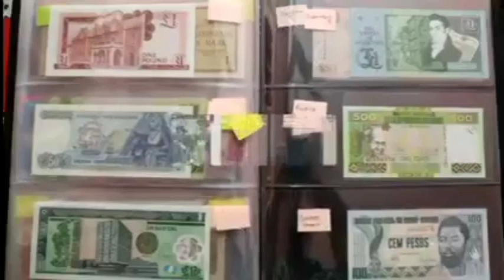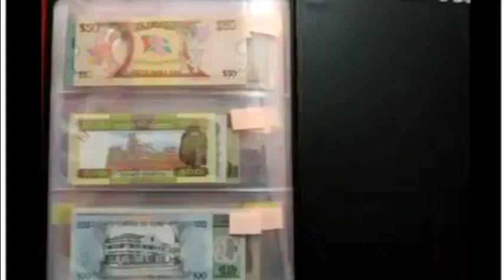767 - Rare Banknote Album || discovery of coins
Video Credit : Ananna Rahman

in this video- The Banknote Album or Banknote collections (Asia)
or Bangladeshi banknotes collection Album 1 or Banknotes Collection Romania- Bancnote Romania or Unboxing 80 Foreign Banknotes!

your queries-
The Banknote Album
Banknote collections (Asia)
Bangladeshi banknotes collection Album 1
Banknotes Collection Romania- Bancnote Romania
Unboxing 80 Foreign Banknotes!
Banknotes 2021
NEW ADDITIONS! SPECTACULAR World Coins
Banknotes collection Album 3 2020 update .
DIY BANKNOTES COLLECTION ALBUM - How to make your own currency album for storing paper money
Banknote Album Cheap and Best for currency collectors